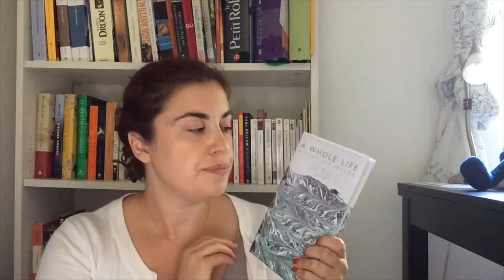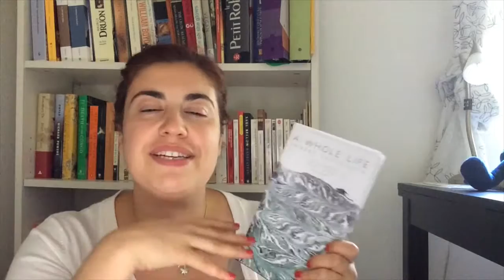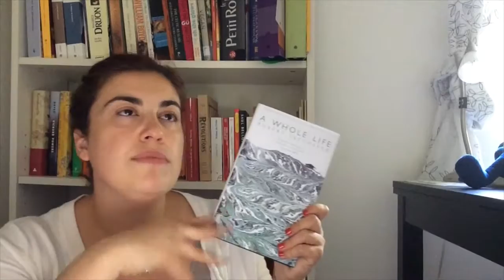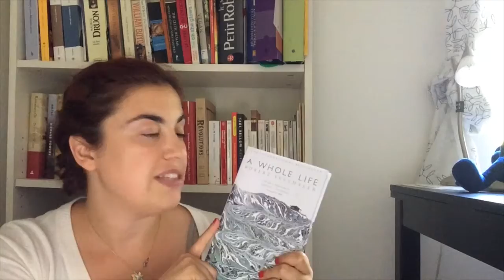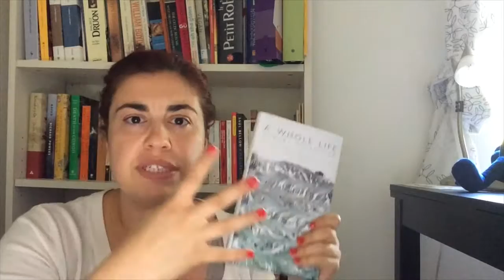A Whole Life - Book Review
My grand comeback! Sort of, I still seem pretty uncomfortable in front of the camera. So a short and uneventful review of the Man Booker Prize nominated book A Whole Life by Robert Seethaler!

A Whole Life on Amazon.ca: goo.gl/FaY8pA
The Tobacconist on Amazon.ca: goo.gl/KYczLe